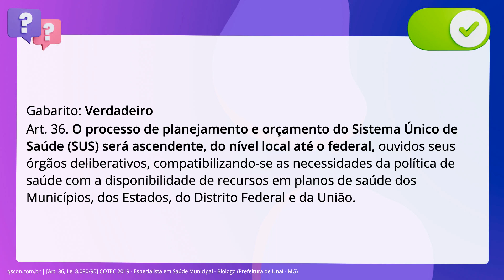QScon Direito: [Art. 36, Lei 8.080/90] COTEC 2019 - Especialista em Saúde Municipal - Biólogo (Prefe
Art. 36, Lei 8.080/90 | COTEC 2019 | Especialista em Saúde Municipal Biólogo | (Prefeitura de Unaí MG)

O planejamento orçamentário no SUS partigo do local menor para o maior, ou seja, é. do nível local até o federal; portanto, os municípios têm papel fundamental nas. ações de saúde pública.

Gabarito: Verdadeiro